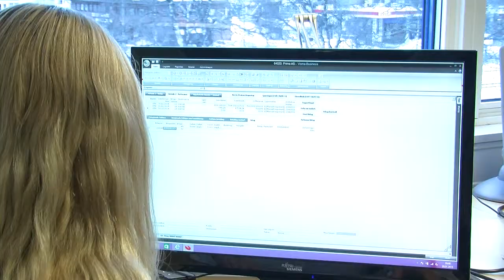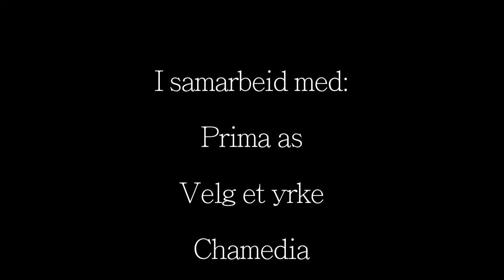Kontorfag Informasjon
Vil du blir Kontor og administrasjonsfagarbeider?